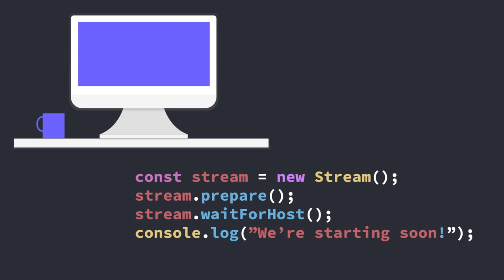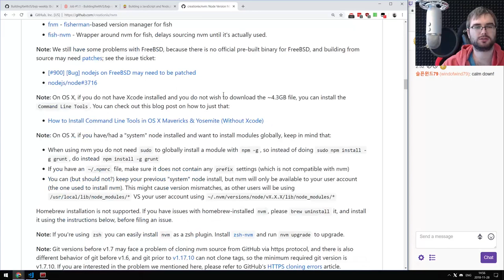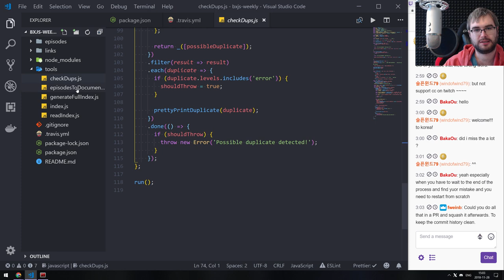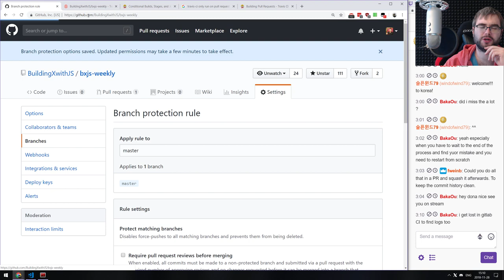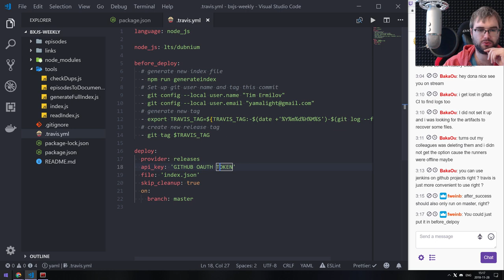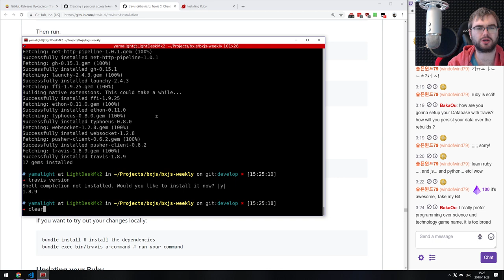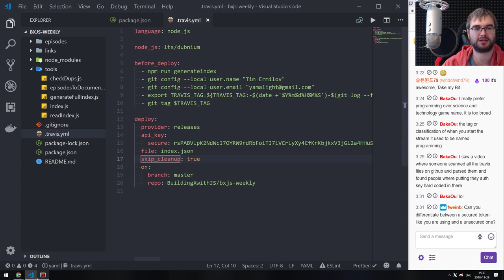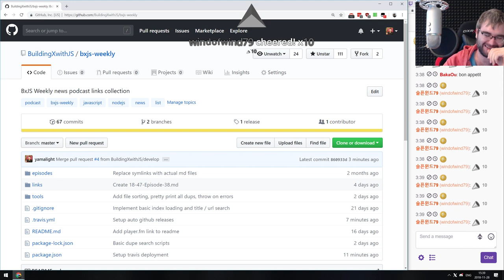BxJS Website - Automated releases with Travis-CI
In this livestream I am continuing to build a new BxJS website. Specifically I set up automated releases of BxJS Weekly news index using Travis-CI